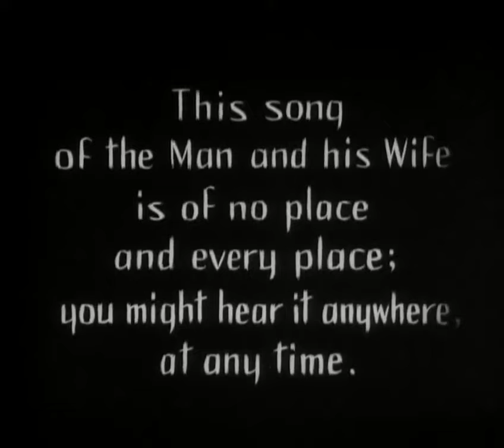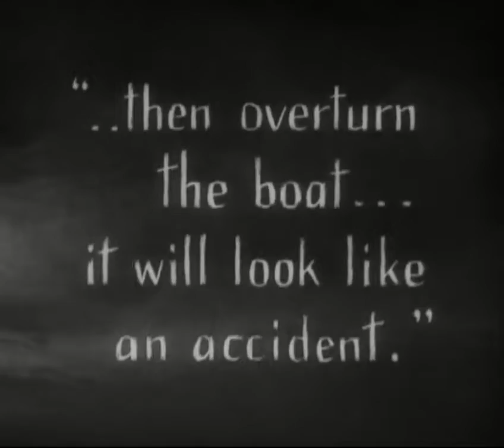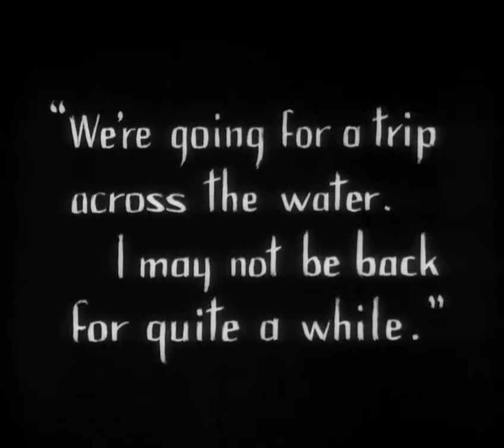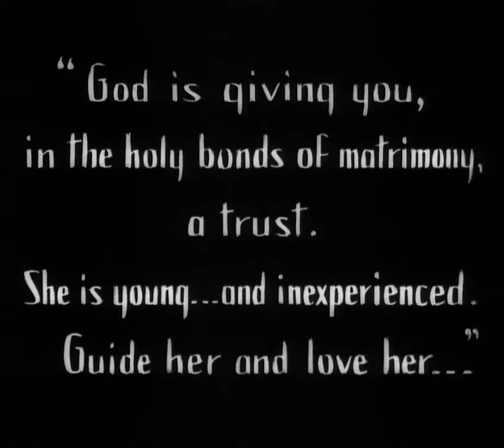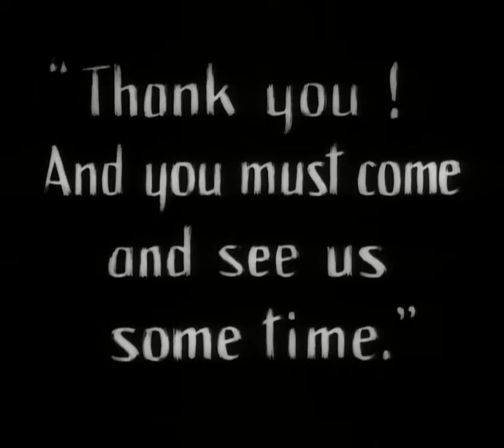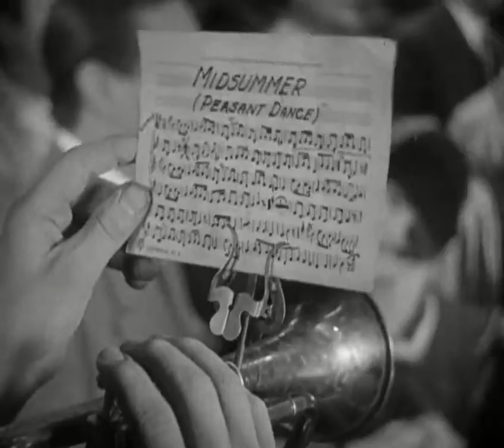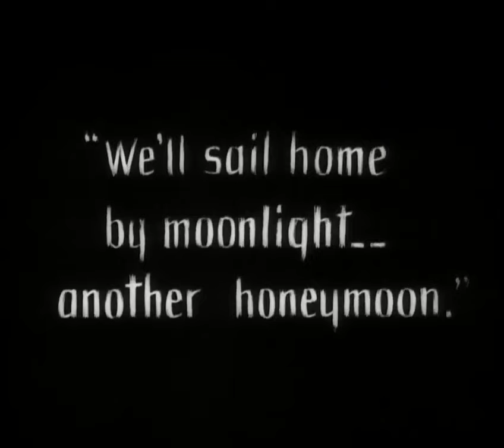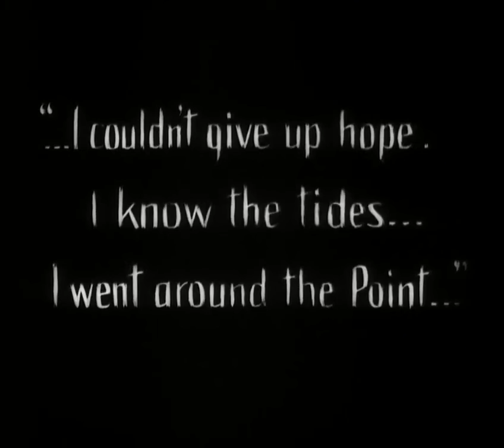Amanecer (1927) [película muda subtitulada en español]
Sinopsis: Un granjero (George O'Brien) convive felizmente en el campo con su esposa (Janet Gaynor). Pero la aparición de una seductora mujer (Margaret Livingston) de la ciudad hace que comience a enamorarse de ésta, y a pensar que su mujer es un estorbo que se interpone en la felicidad entre él y su nueva y sofisticada amante.